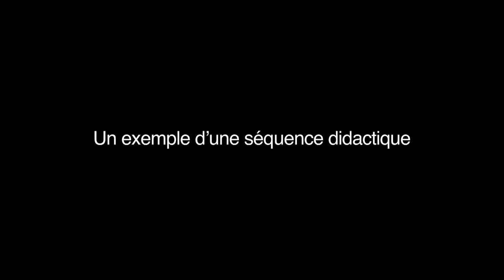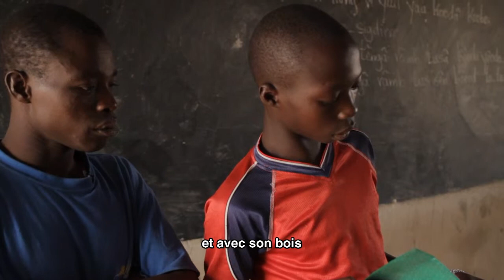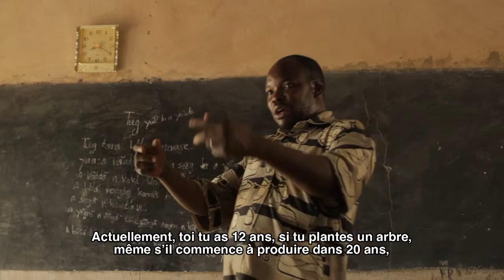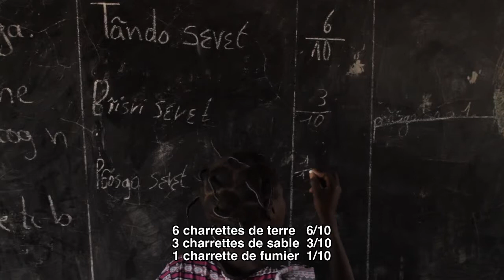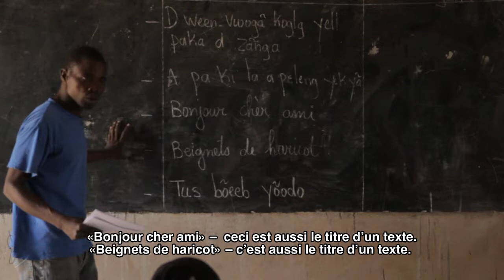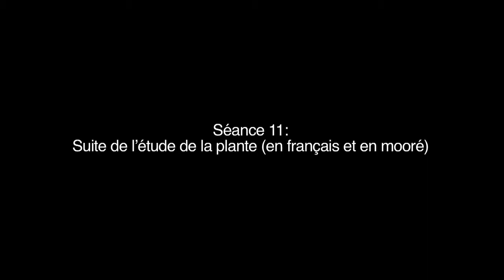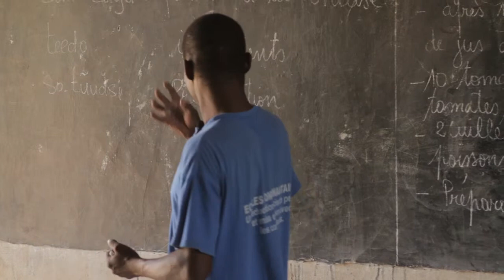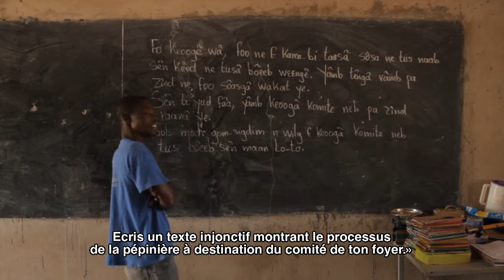Enfants du Monde - Notre approche pédagogique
Les programmes éducatifs soutenus par Enfants du Monde appliquent l'approche pédagogique dite «Pédagogie du Texte».

La Pédagogie du Texte aide à améliorer la qualité de l'éducation en proposant un enseignement adapté au contexte et aux besoins locaux. Les écoles utilisant cette approche se distinguent dans leurs évaluations par un excellent taux de fréquentation et de réussite scolaire, ainsi que par un faible taux d'abandon.